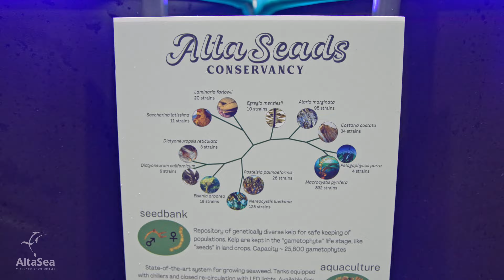AltaSea Grand Opening of Berth 58 | Center for Innovation